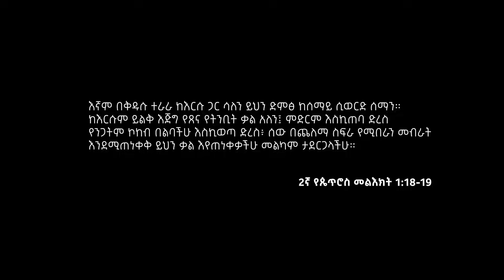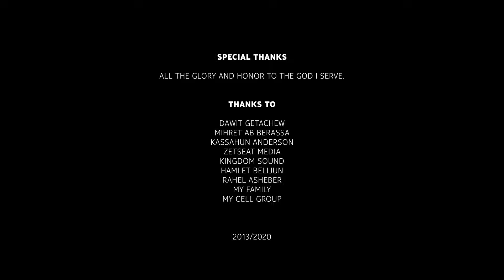kalihen wededkut - ቃልህን ወደድኩት - |Binyam yonas | ቢንያም ዮናስ .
ቃልህን ወደድኩት

እኛም በቅዱሱ ተራራ ከእርሱ ጋር ሳለን ይህን ድምፅ ከሰማይ ሲወርድ ሰማን። ከእርሱም ይልቅ እጅግ የጸና የትንቢት ቃል አለን፤ ምድርም እስኪጠባ ድረስ የንጋትም ኮከብ በልባችሁ እስኪወጣ ድረስ፥ ሰው በጨለማ ስፍራ የሚበራን መብራት እንደሚጠነቀቅ ይህን ቃል እየጠነቀቃችሁ መልካም ታደርጋላችሁ።
 2ኛ ጴጥሮስ 1:18-19

ቃልህን ወደድኩት ከሁሉ አስበልጬ
ወደ እቅፍህ መጣሁ አንተኑ መርጬ
ከብዙሃን ጥበብ ረቂቅ ንግግር
ነፍሴ እጅግ ወደደች መሆን ከእግሮችህ ስር

በሰው ብልሀት ተረት ከቶ ያልተፈጠረ
የዘላለም እውነት ከጥንት የነበረ
በልቤ ላይ በርቶ የቃልህ ብርሀን
ፈቃድህ ተገልጦ ሆኖልኛል መዳን

ስምህ በከንፈሬ እንደ ጅረት ሲፈስ
በመንፈስ ቅዱስህ ውስጠቴ ሲታደስ
በልቦናዬ ውስጥ እውነትህ ሲሞላ
ለአንድያ ነፍሴ እረፍት ሆነ ተድላ
እኔን አሰማርተህ በለምለም መስክህ ላይ
ጥሜን እያረካ ወደሌላ እንዳላይ
ጥላ ሆነህኛል የህይወት ፍካሬ
ህያው አርገህኛል የአንደበትህ ፍሬ

አንተን የሚሰማ ፈቃድህን የሚወድ
በክፉዎች ምክር ልቡ የማይጠመድ
በዋዘኞው ወንበር መቀመጥ የጠላ
ራሱን የማያስገኝ ለጊዜያዊ ተድላ
በህግህ ሁልጊዜ እጅግ ደስ እያለው
በቀን እና በሌት ቃልህን እያሰበው
ብዙ ፍሬ ማፍራት በእርሱ ዘንድ አለ
በህይወት ምንጭ ዳር ስለተተከለ

You can now get the audio for the the song "kalihen wededkut " in all online stores.

Here is the link for ITunes